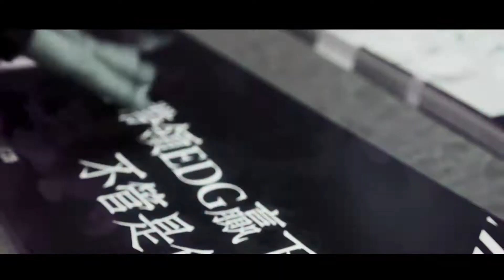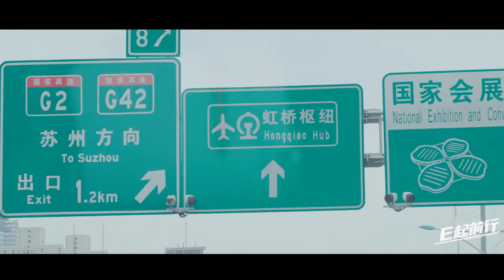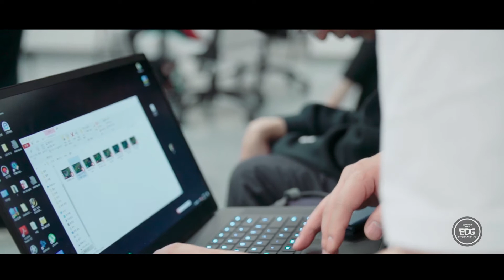Together |Vol.4 Heart to Heart (Eng Sub) ︱Heart (2 years in EDG) Speicals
This is the EDG Together Specials for Heart. Everyone loves the time spending with Heart. Thank Heart for the two years he spent with EDG. Wish him all the best!